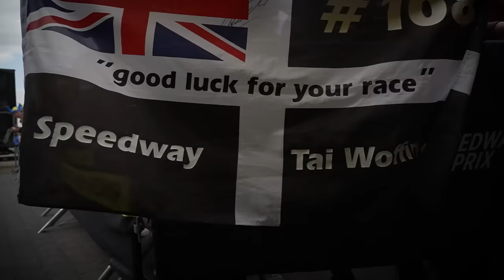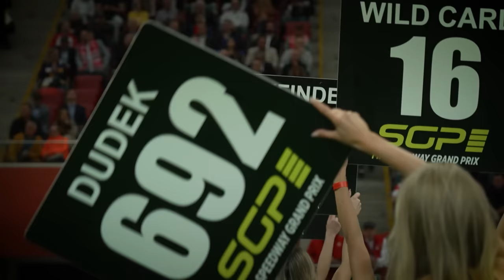Tai Woffinden Warsaw Focus | FIM Speedway Grand Prix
We caught up with Tai Woffinden before Saturday's WarsawGP to learn more about the track and what it takes to be successful at the PGE Narodowy.